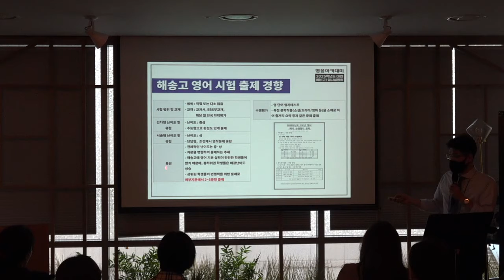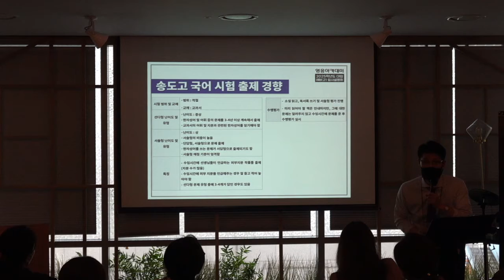(주)영웅교육 영웅아카데미 2025학년도 대입 예비 고1 입시 세미나 홍보 영상 2